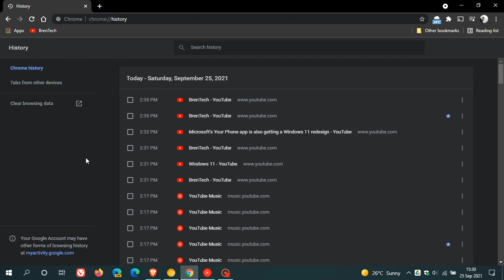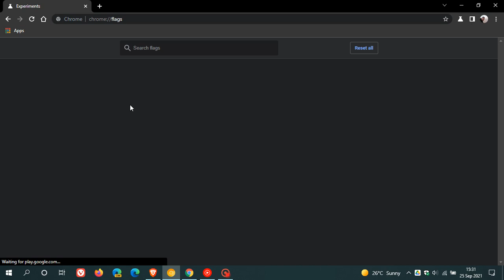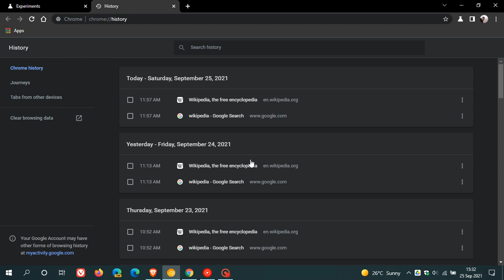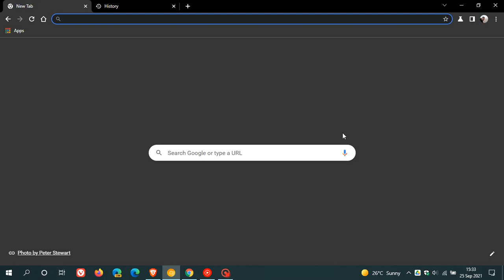Google Chrome Memories could collate all your browsing history into Journeys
Journeys will be a new way of grouping your browser activity based on keywords or other related data in one place. Previous video: